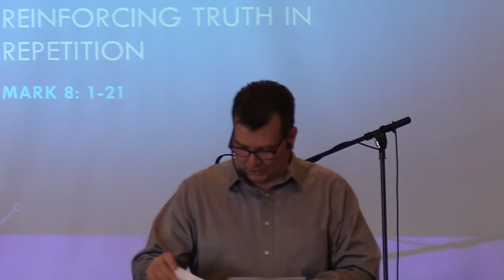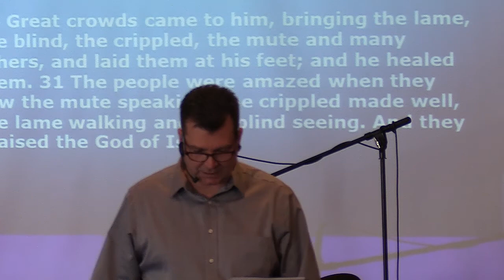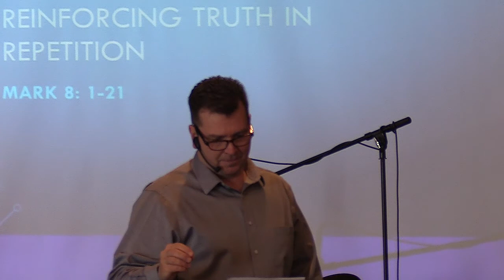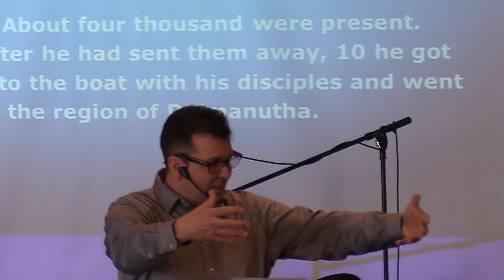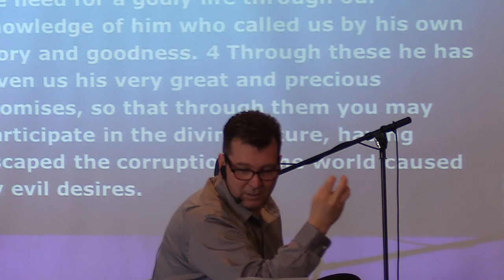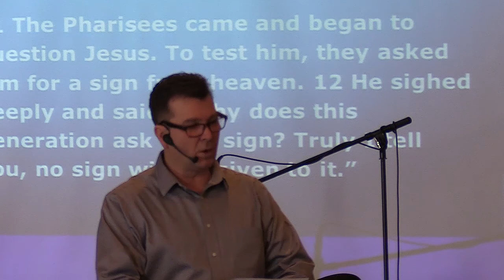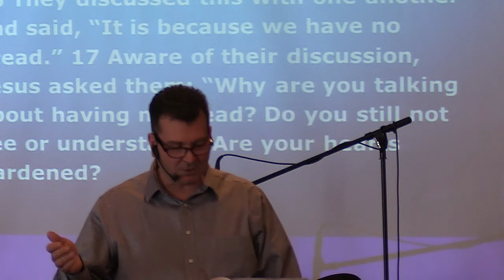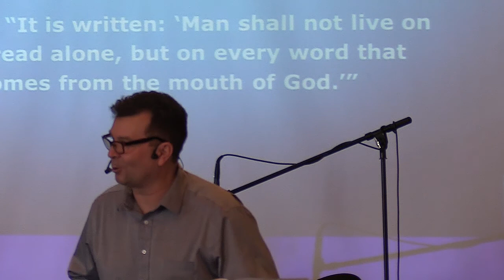Mark 8: 1-21 - "Truth Reinforced - Jesus Feeds the 4000" - Pastor Clint Lange - March 06, 2022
Sunday, March 06, 2022:  Welcome to Hillside Community Church.  Today, Pastor Clint continues into his sermon series in the book of Mark 8, where Jesus teaches his disciples more about the nature of his work by repeating a great miracle in the feeding of the 4000.  Pastor Clint discusses the meaning of this passage of scripture and how it applies to us today.